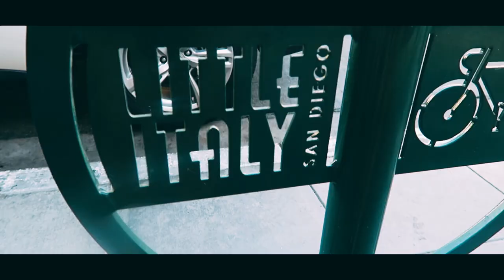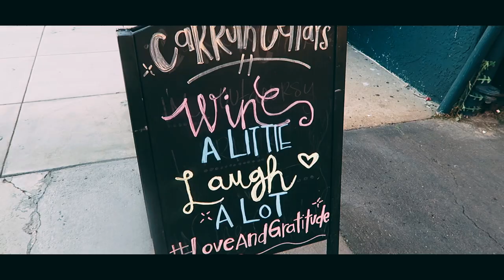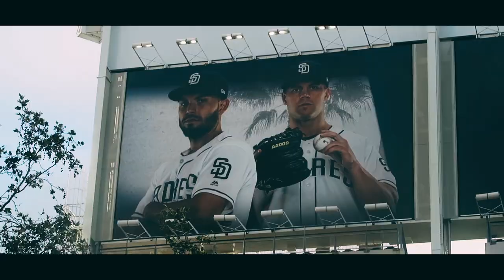I GOT ANOTHER TATTOO // SAN DIEGO VLOG 4 // J1 2018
This vlog in 5 words : tattoos, baseball, gym, Italian food
||OPEN ME FOR AWSOMENESS & LINKS ||
Caoimhe (pronounced Key-vah)
GEAR:
Vlog Camera (Canon G7X Mark i)
iPhone 7 Plus
Tripod I many use (Manfrotto Tripod)
Other Tripod (Joby Gorilla Pod)
Audio Wind Muffs
GoPro Hero 4 Silver
GoPro Mouth Mount
What I edit on
MacBook Pro 13" 2012 edition
iMac 5K 27" Fusion Drive 2015 edition

Synopsis : In this video me and Danny take a trip to Little Italy for some food. On the way back we walk by the airport to check out the planes and take a walk along the harbour. I got a second tattoo and I'm so happy about it it's a little teacup. The reason that I got it is because I always forget to drink my tea and it goes cold so this is a reminder. We go to our first baseball game. The San Diego Padres were playing. I talk about an upcoming wedding and my exercise and fitness goals.
Follow me on all the social medias I tweet everyday and try to Instagram often!

Edited with Final Cut Pro